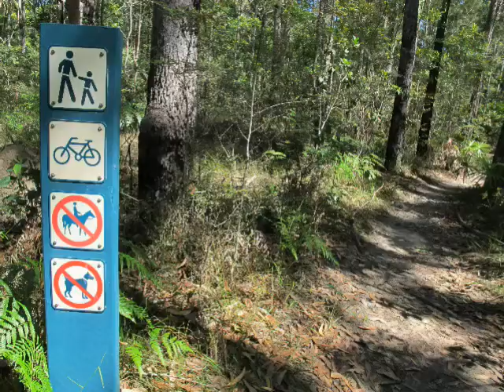Bloodwood Trail Work Session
Tewantin National Park
Wooroi  Bloodwood trail
Trail work session for QLD Government Friends of Park Grant
Noosa Trailblazers and Gravity Mountain Bike Clubs